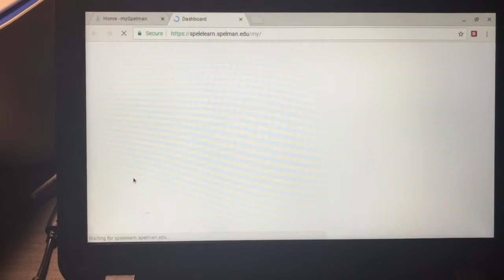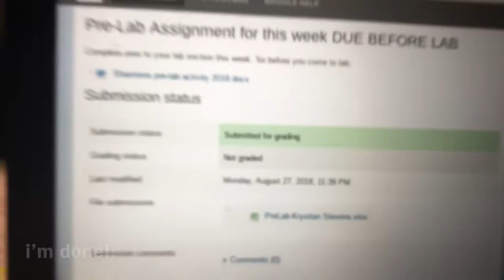adjusting to college | spelman college first year